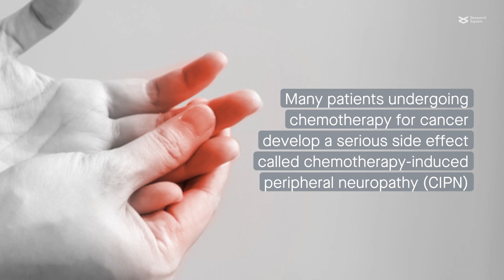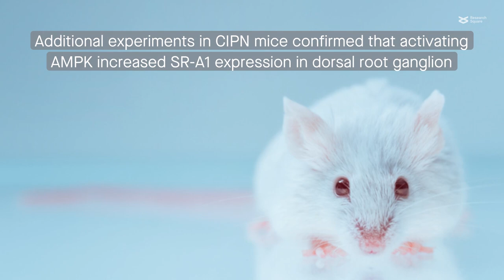Amping up the AMPK/SR-A1 pathway can reduce chemo-induced nerve pain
Yang et al. “Promoting AMPK/SR-A1-mediated clearance of HMGB1 attenuates chemotherapy-induced peripheral neuropathy.” Cell Communication and Signaling (2023)